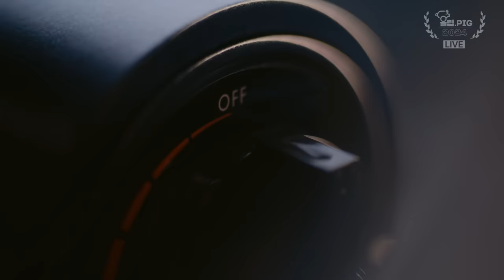2024 한돈 올림.PIG 드디어 개막!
지금부터 올여름을 강타할 전 지구적 돼스티벌🐽
그 축제의 현장으로 함께 가 보시겠습니다!

⛹️화려한 젓가락 퍼포먼스를 보여주는 한돈 3점 슛!
🏄직장인 선수들의 하나 되는 팀플레이! 목살 파도타기!
🏃신혼 스타디움에서 펼쳐지는 한돈 멈추지 마라톤!

영상을 통해 한돈을 향한 선수들의 뜨거운 열정을 확인해 보세요!

🌟모두가 하나되는 2024 올림.PIG 이벤트로 몰입감UP!🌟
✔️다양한 올림.PIG 종목 도전!
✔️올림.PIG에 빠질 수 없는 국돼응원가 챌린지
✔️한돈 먹방 인증 이벤트

지금 아래 링크를 통해 참여하세요!